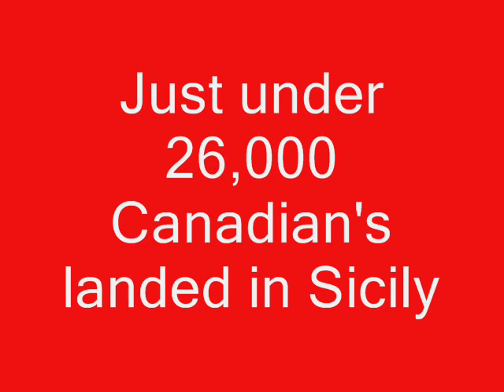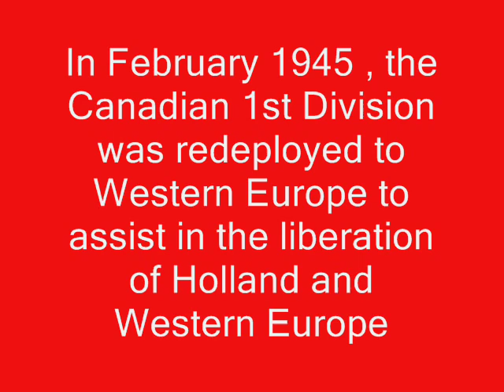D-Day Dodgers of Canada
A tribute slideshow to Canada's not forgotten veterans who fought in Sicily and Italy.